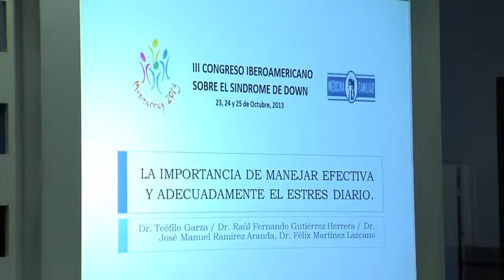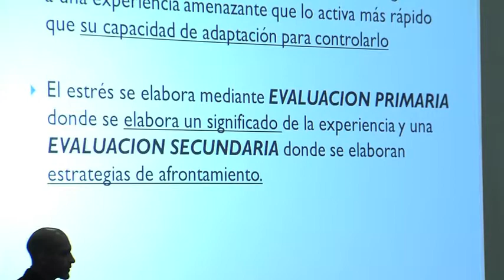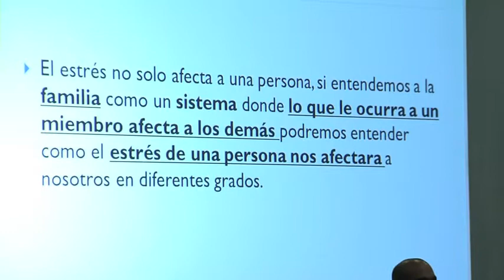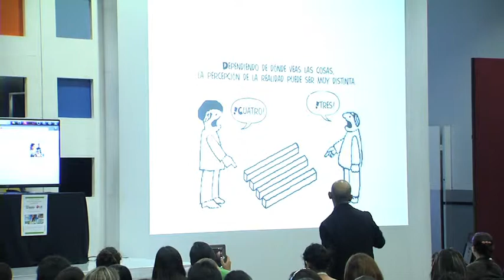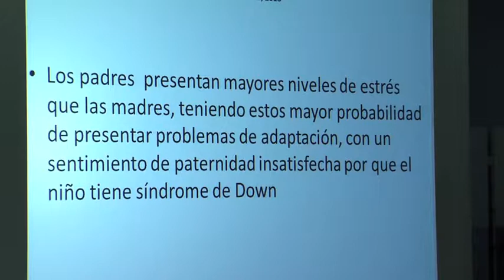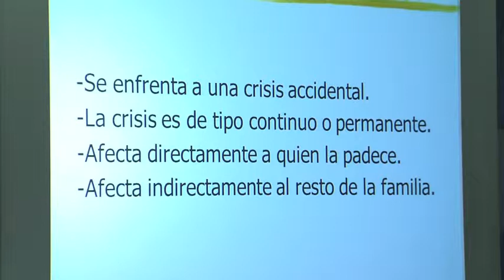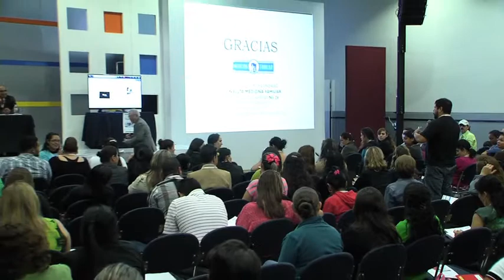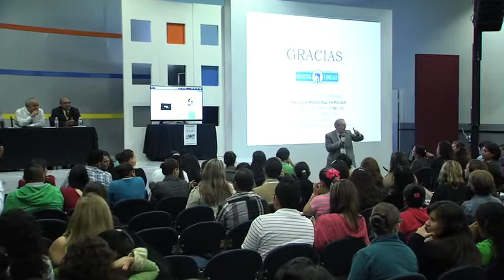Taller 3: La importancia de manejar efectiva y adecuadamente el estrés diario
III Congreso Iberoamericano sobre Síndrome de Down, Monterrey 2013.
Imparten: Teófilo Garza Elizondo, Raúl Fernando Gutiérrez Herrera, José Manuel Ramírez Aranda, Félix Martínez Lazcano